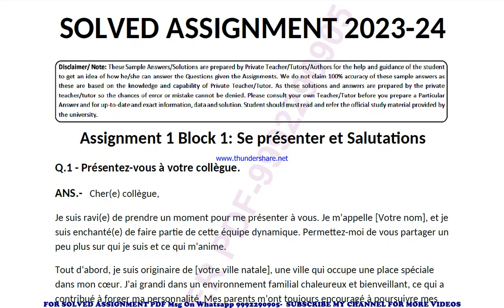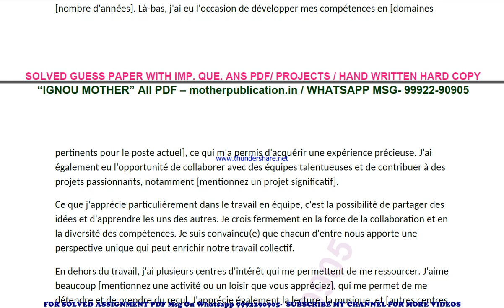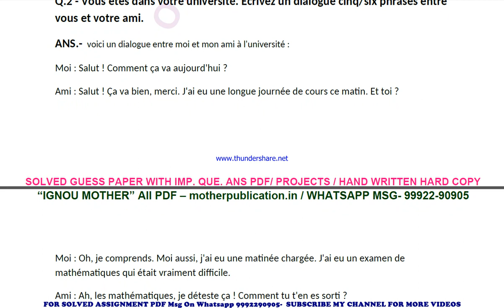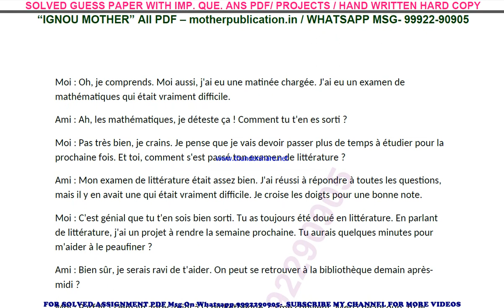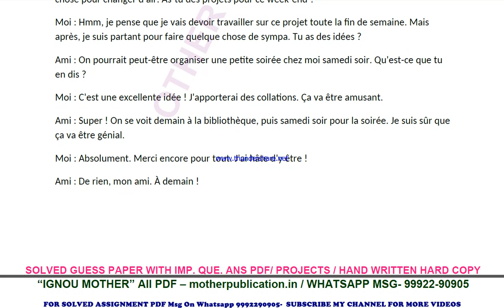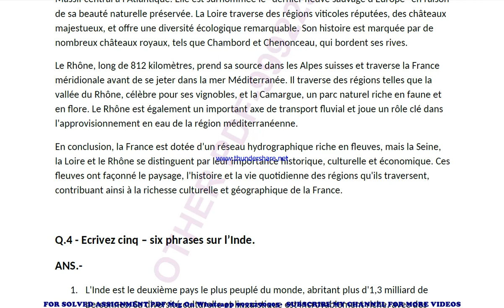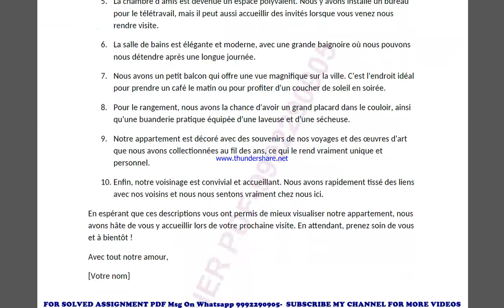bfls 183 solved assignment 2023-24 | bfls 183 solved assignment in french 2024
price-
bag-30rs

 ignou solved assignment bfls 183,
bfls 183 solved assignment in french,
 bfls 183 ignou assignment 2023-24,
  bfls 183 solved assignment 2023-24,
 ignou bfls 183 solved assignment free,
  solved assignment ignou 2023-24 bfls 183,
 solved assignment of bfls 183,
 bfls 183 ignou solved assignment kaise download kare,
 ignou solved assignment 2023-24 bfls 183,
ignou bfls 183 solved assignment,
ignou bfls 183 solved assignment 2023-24 in french,
ignou bfls 183 solved assignment in french,
ignou bfls 183 ignou assignment 2023-24 solved,
ignou bfls 183 solved assignment 2023-24,
ignou ignou bfls 183 solved assignment free,
ignou bfls 183 solved assignment ignou 2023-24,
solved assignment ignou 2023-24 ignou bfls 183,
bfls 183 solved assignment ignou exam preparation ignou exam
bfls 183 exam how to study for ignou,
exam bfls 183 exam preparation preparation for,
gnou exams bfls 183,
 ignou bfls 183 exam preparation,